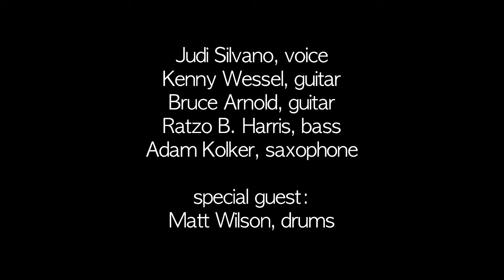Judi Silvano sings“Dark Things” at Birdland Theater, NYC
In this live show Judi Silvano sings about the stresses of too much multi-tasking, in her song "Dark Things." There was an enthusiastic Sold-Out crowd at the legendary Birdland Club in their newly opened downstairs Theater. The singer & songwriter Silvano and her Zephyr Band performed numbers from her album "Lessons Learned" released on Unit Records, a Swiss record label. Her Zephyr Band is unique, featuring both Bruce Arnold and Kenny Wessel on guitars, Adam Kolker on bass clarinet and saxes, Ratzo Harris on bass and Special Guest Matt Wilson on drums.